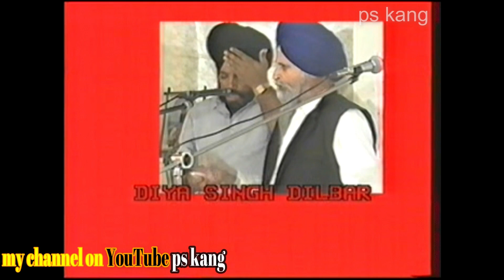Dhadi Daya Singh Dilbar Rashpal singh uk S.M Bhajan singh uk Manjit singh uk